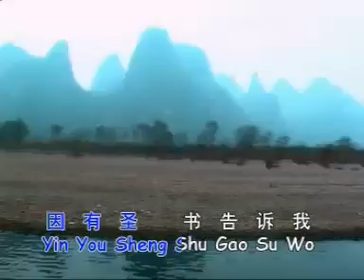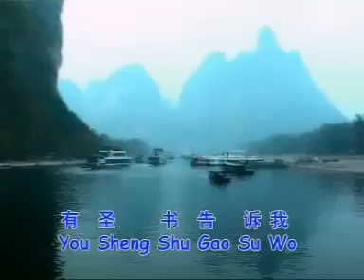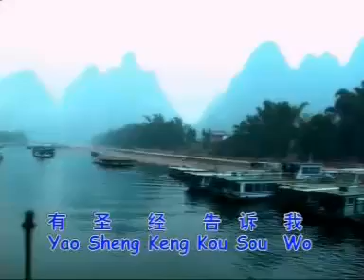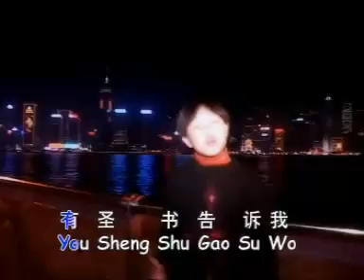Ye Su Ai Wo